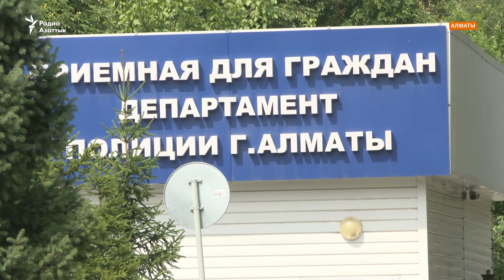Голодовка у здания полиции. Протест после ареста активиста незарегистрированной партии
Сторонники незарегистрированной Демократической партии третий день проводят голодовку у департамента полиции Алматы. Они требуют освободить из-под ареста активиста Абзала Достиярова. Его отправили под стражу на 15 суток в день, когда он должен был освободиться по истечении предыдущего срока ареста